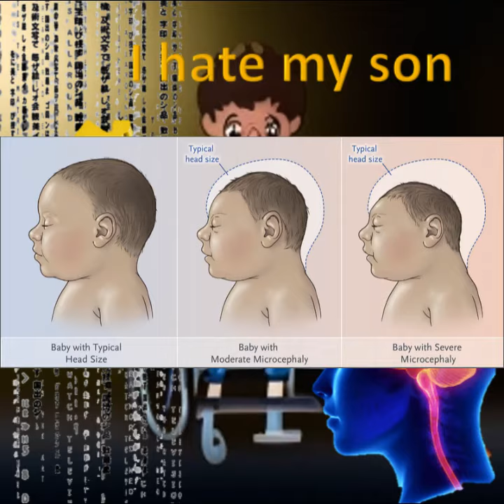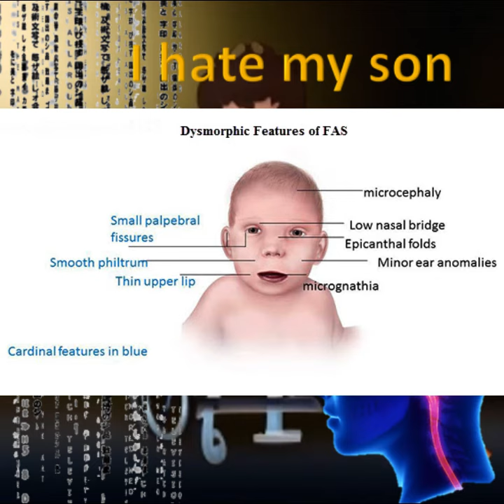I hate my son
Contracted a zika virus as a little baby. Shrunken head microcephaly
Drinken so much water developed hydrocephaly
Swollen brain damage, polyuria and needs to pee.

Dropped at birth into a bin, now his his head is fucked
Skull broken, brain as smooth as apple skin. Yeah hes still fucked

Repeating school and misbehaved developmentally delayed.
Condom round his balls, don’t know how to fuck !

Hes good for nothing accept his one cool party trick.
Turn off all the lights and in his hand u place a glow stick
Shine ligh in his face, until he spaz and he fits.
RAVING ON THE fucking FLOOR LIKE An epileptic,

ADHD, functional he will never be,
I pad baby embarresemnt to society.

Needing some help to wash his hands, spastic sat their eating sand.
Take away his vape, screams like a banshee.

Premature he was dammed by the lord
head wrapped and caught in mums umbilicul cord.
His mother smoke crack while pregnant with him.
Id try hang myself too if born a human dimsim.
But she couldn’t look after him,
She tried to fucking flush him,
Left in the public toilet of miranda bunnings.
Tried to lock it in the car till temperatures boiling.
His life got me down but his syndrome stay up.
Eating all the crayons cuz he don’t give a fuck.
Lookin all retarded, cross eyed autistic grin.
I flex my muscles on your bitch make her wetter than a spastics chin.